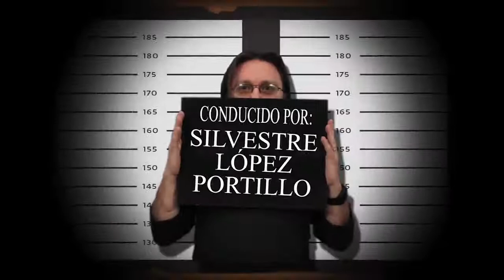René Franco Versión TV | El Interrogatorio T2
Entrevista exclusiva a René Franco en El Interrogatorio. Rene conduce el programa La taquilla en Radio Fórmula. Lideró la producción del talk show Es de noche y ya llegué, que se transmitió durante 12 años por Unicable. Además, ha incursionado en el doblaje y el stand up comedy.

Todas mis críticas, análisis y comentarios sobre diversas películas, así como las coberturas especiales de eventos y festivales de cine, las podrás encontrar en el canal de YouTube de “Filmoteca Digital”, búscalo y ¡SUSCRÍBETE!